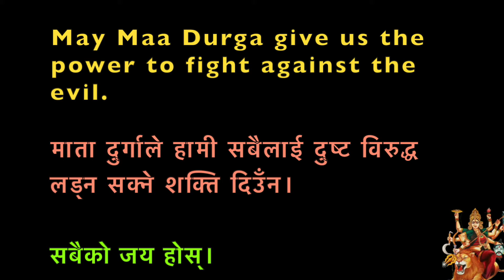Most Powerful Goddess Singapore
Kaaliamman Temple , Singapore II भैरवी काली माता मन्दिर, सिंगापुर